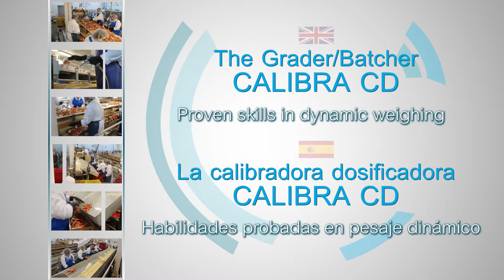CALIBRA CD 6 POSTES (crabes cuits) -agroalimentaire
🐟🐔🥩🥬 Découvrez notre calibreuse doseuse , la CALIBRA CD !

La CALIBRA CD Vendée Concept est un équipement idéal combinant le calibrage et le dosage des produits. Ce système intègre l’intelligence en process industriel : la calibreuse doseuse trie et regroupe les volailles selon un poids défini. Elle offre également la possibilité de trier et regrouper différentes espèces.
La CALIBRA CD a la spécificité du dosage cumulatif : après programmation d’un poids prédéfini, elle regroupe les produits dans des goulottes tampons jusqu’à obtention du poids
escompté. Une goulotte tampon est équipée d’une trappe guillotine pilotée par un vérin pneumatique avec tige en inox, elle permet de stocker provisoirement les produits lorsque le
poids de la caisse en cours de remplissage est atteint. Un bouton poussoir lumineux permet de libérer les produits stockés lorsque la caisse a été remplacée.
La combinaison du pesage et du dosage des volailles implique un rendement optimal de la production. La calibreuse est disponible en 5 langues : anglais, français, espagnol, polonais et turc.
Cette vidéo vous présente en détail la combinaison efficace entre le calibrage et le dosage.

Retrouvez nos autres vidéos 👉

📞 Pour plus d'informations sur notre CALIBRA CD :

Par téléphone : 📞 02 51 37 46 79

Vendée Concept (siège social)
📍57 rue Alexander Fleming, Z.I. Sud Belle Place
     85000 La Roche-sur-Yon- France